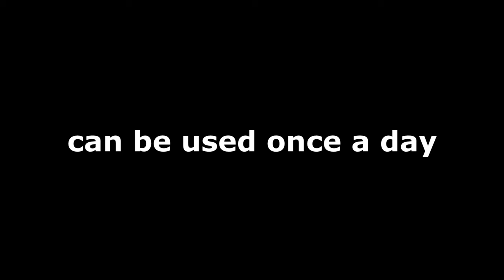LUCKY BLOCK IN RUST